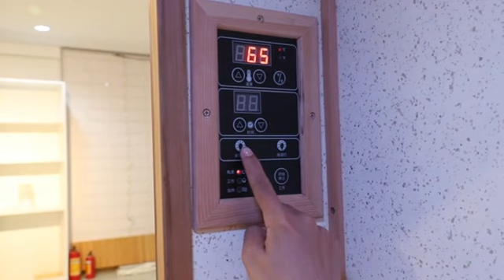Indoor sauna for one person